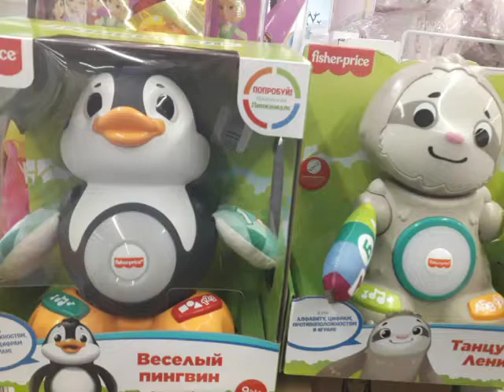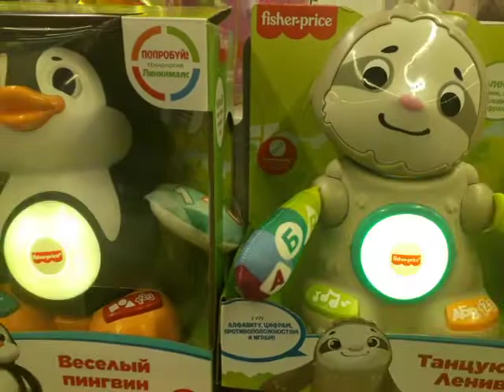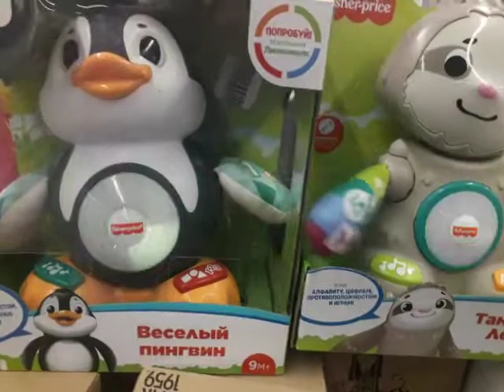Пингвин и Ленивец